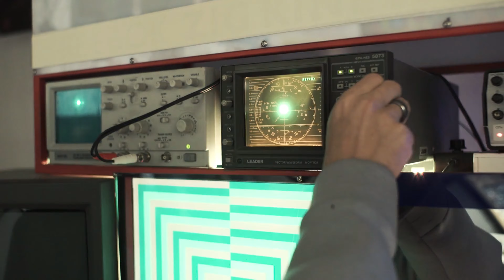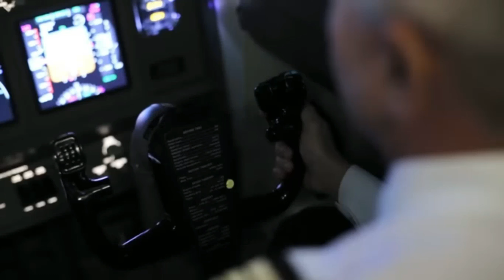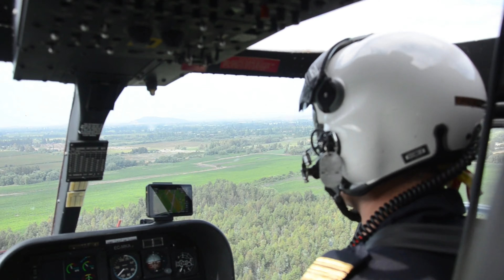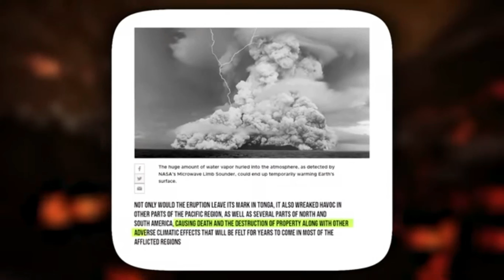Why Aircraft Avoid These Areas: The Unveiled Secrets Behind the Restricted Flight Paths - Hindi|Urdu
Why Aircraft Avoid These Areas: The Unveiled Secrets Behind the Restricted Flight Paths